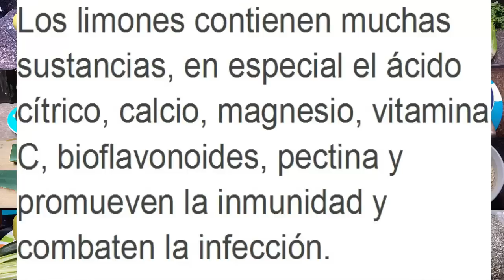Te para quemar grasa todo el día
Todo lo que muestro en mis videos lo e probado YO misma para ver los resultados y ver que efectivamente si  funciona
"NO  TODOS TENEMOS EL MISMO ORGANISMO POR ESO EN ALGUNAS PERSONAS LOS RESULTADOS SON MAS RAPIDOS Y EN OTRAS UN POCO LENTO"  pero les garantizo que si FUNCIONA.